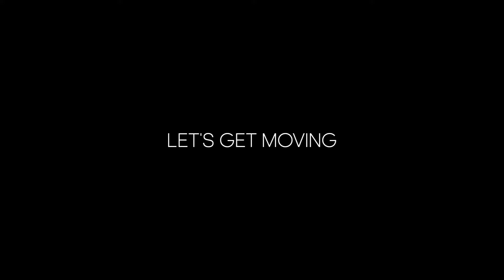Kelly Tandiono Makes Her Body Fat Cry With This Intense Exercises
Staying fit & athletic is very important for Kelly who has a busy schedule running the business, being brand influencers, tourism ambassador, and of course, modeling. The video above is a little showcase of our session for Kelly to help her achieve her personal goal.